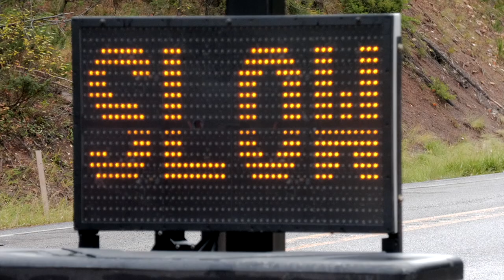Portable Traffic Signal Systems | Industries Most Advanced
Kevin Helling, a general contractor and client of ours, talks about what makes our portable traffic signal systems different.

“There’s no comparison to other systems out there. I haven’t used any better traffic control light systems that are animated with camera systems plus shows the traceability and radar detection that moves traffic safely and pretty quick through the work zones.”
Kevin Helling – L & J Contracting

At Superior Traffic Services, we have the most reliable portable traffic control devices on the market and will deliver you the ability to increase both your volume and your margins while keeping traffic moving safely.

We keep traffic moving.